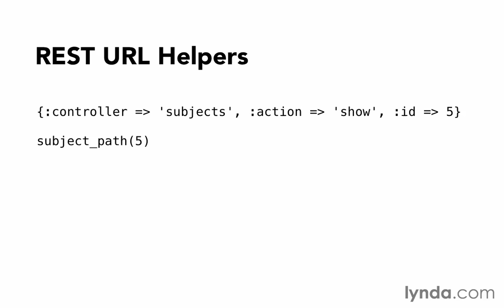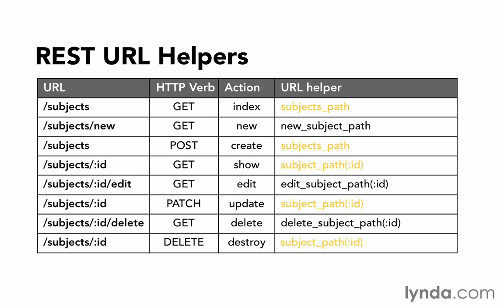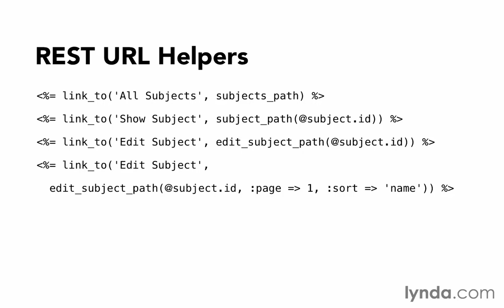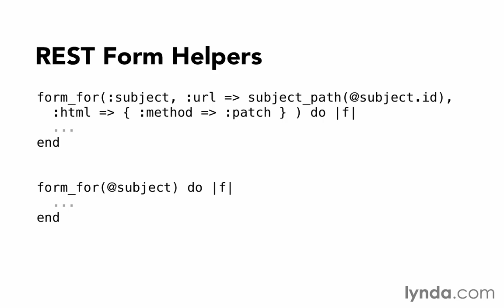112 RoR REST RESTful routes restlinksforms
ROR 4 Video Tutorials